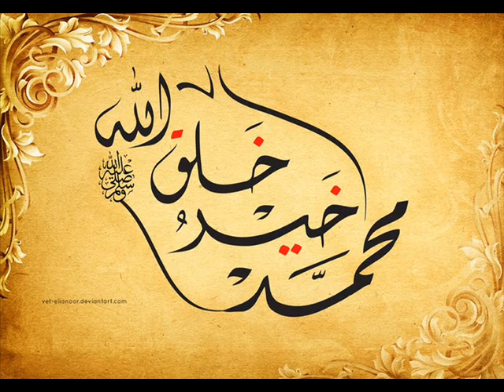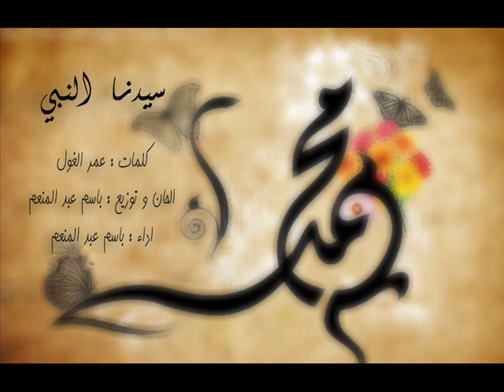سيدنا النبي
اللهم صلي  و سلم و بارك علي   خير  خلقك اجمعين